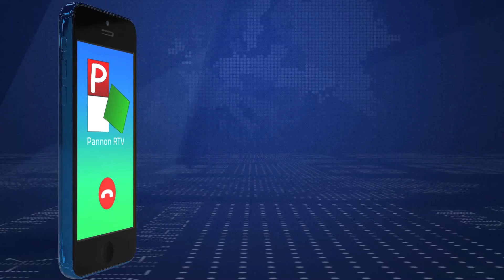2020.05.02. - Slágerfilmek a Pannon Televízióban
Ma érdemes sokáig fennmaradni, ugyanis 23.20-tól a Kojot nevű magyar drámát is levetítjük, amelyben a szabadkai Kovács Frigyes is szerepel.

Érdemes a hétvégén a Pannon Televízióra kapcsolni, ugyanis slágerfilmeket láthatnak nézőink. Ma 18 órától a Kőszívű ember fiai című klasszikus első részét láthatják a nézők, holnap ugyanebben az időpontban a magyar filmdráma második epizódját tűzzük műsorra. Sőt, ma érdemes sokáig fennmaradni, ugyanis 23.20-tól a Kojot nevű magyar drámát is levetítjük. Ami a vasárnapot illeti, este 21 órától az egyik legnépszerűbb magyar rockoperát láthatják a nézők, az István a királyt.